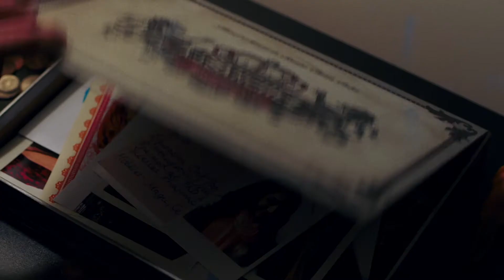Indiewire Honors — Kumail Nanjiani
Kumail Nanjiani discusses Oscar campaigning, "Silicon Valley," his next projects, and more.